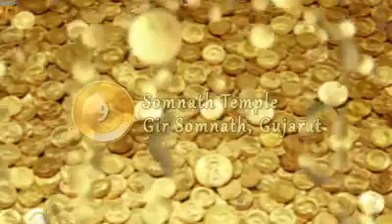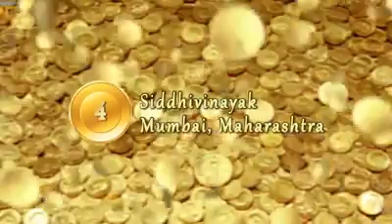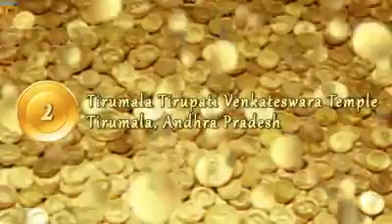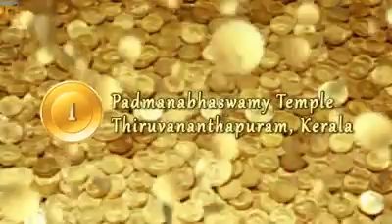Every Hindu visit this pavithra kshethras at list once in a life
Video from Takshvirani Nischala